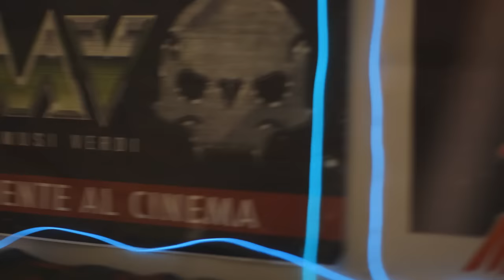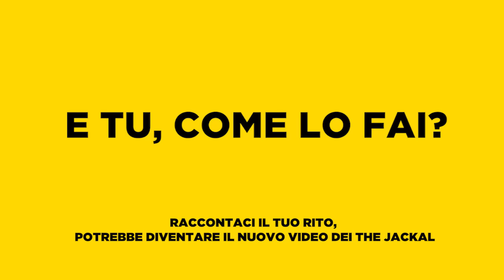The Jackal - Come lo faccio io, Come lo fanno gli altri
Non importa che tu sia Precisino, Nerd o Scaramantico: l'importante è che tu sia sempre te stesso... tranne quando sei "Quello che abita al piano di sopra", perché se sei quello che abita al piano di sopra ci devi spiegare PERCHE' SPOSTI I MOBILI 20 ORE AL GIORNO MA COS'E' QUESTO CASINO NON E' POSSIBILE!
E tu come lo fai?